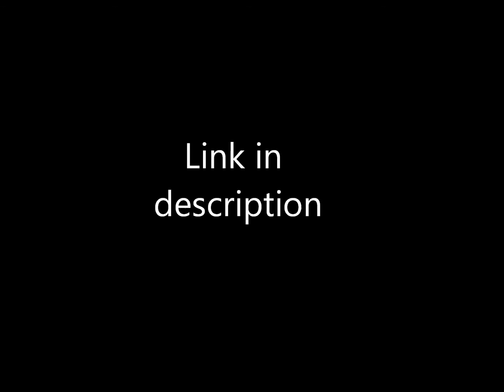Minecraft - Paradise Island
do you want to play Paradise island??